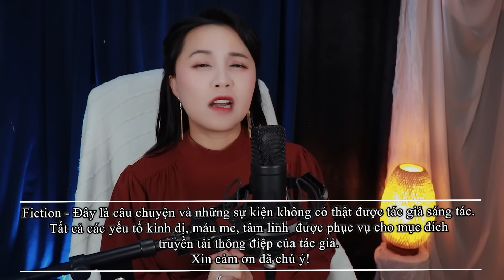Bùa Yêu 3/9 II Tác Giả Tống Ngọc II Truyện Ma Bắp Đọc.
GIẾNG ĐỘC _ Tống Ngọc - LÀ MA QUỶ ĐÁNG SỢ HAY LÀ LÒNG NGƯỜI? Bắt đầu bằng hai đám tang trong cùng một ngày, của cùng một gia đình, Giếng Độc mở ra những bí mật của một dòng họ tưởng chừng sẽ mãi bị chôn vùi dưới ba tấc đất.  Các bạn có thể mua sách ở đây nhé

♥Truyện đã được tác giả Tống Ngọc chấp thuận tác quyền đọc audio trên kênh Bibimbap Bắp.

꧁༺༒༻꧂Bắp꧁༺༒༻꧂
          ❤Bibimbap❤